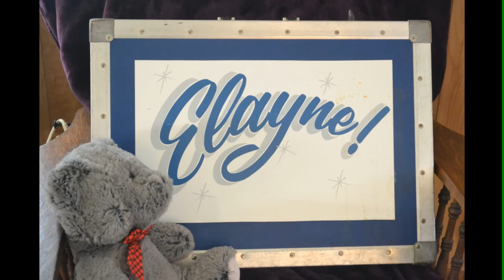MINI SAX CONCERT # 49 APRIL 10, 2021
First is my health update and then I'll be playing these selections:
1. I WANT TO HOLD YOUR HAND by the BEATLES
2. RAINDROPS KEEP FALLING ON MY HEAD  by BURT BACKARACK
3. SCARBOROUGH FAIR by SIMON and GARFUNKLE